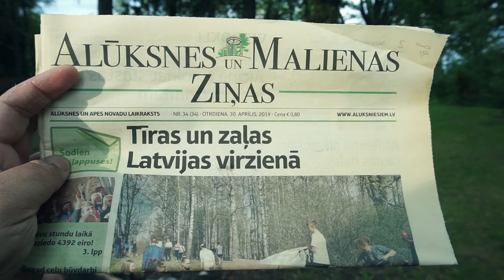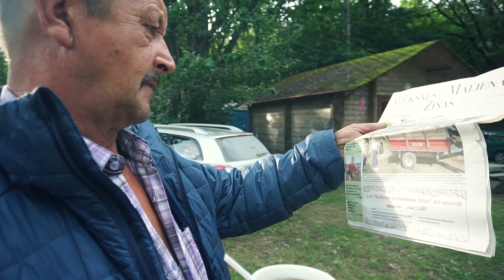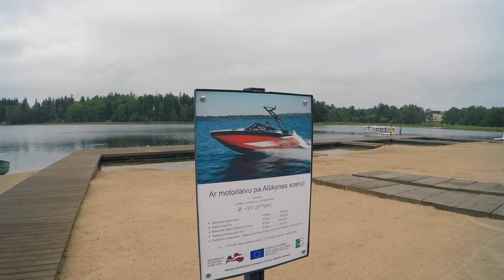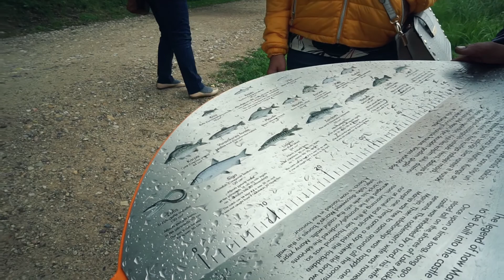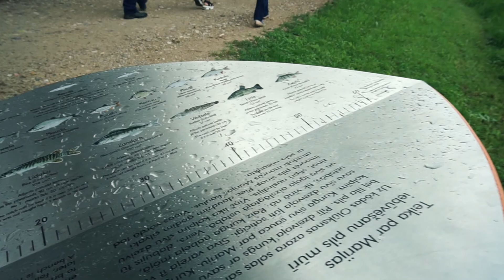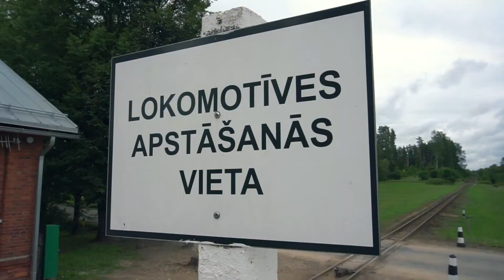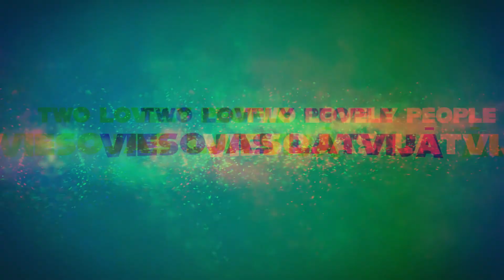Alūksnē ar ģimeni. Two Lovely People Viesojas Latvijā Epizode 5.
Šajā video pelēcīgā dienā apmeklējam Alūksnes pilsētu ar ezera salu, vakariņojam ezera krastā pie meža mājiņas kompleksā Jaunsētas, līdz vienā brīdī ir jādodas atpakaļ mājās, piestājot vēl dažās skaistās vietās.